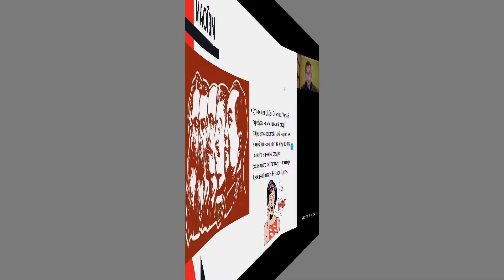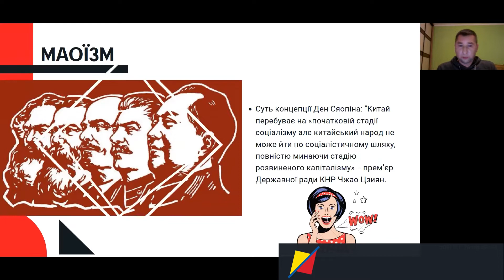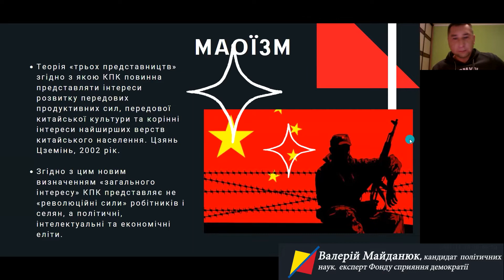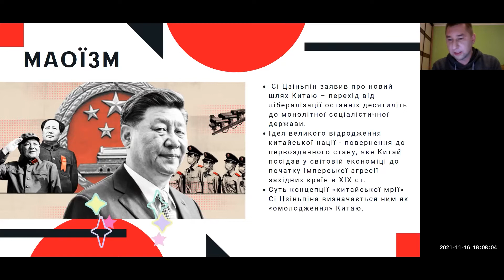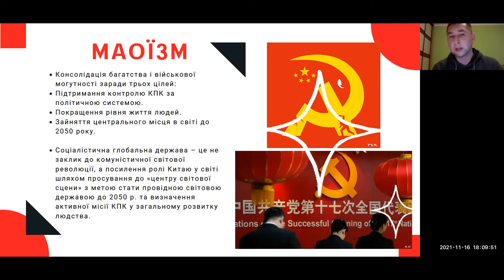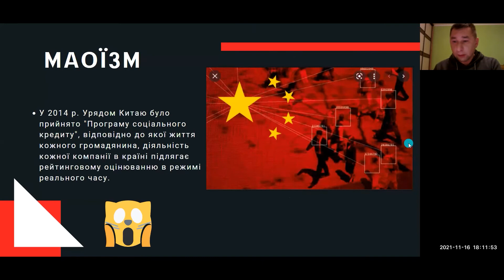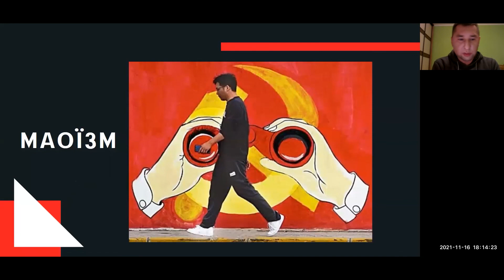Валерій Майданюк «Маоїзм». Фрагмент лекції від 16.11.2021 р.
💛💙Фрагмент лекції освітнього проекту  «Школа суспільно-політичної освіти»💛💙
📅Дата: 16 листопада, четвер, 17:00.
💠Тема: «Ультраліві ідеології»
👤Лектор: Валерій Майданюк, журналіст, кандидат політичних наук, викладач історії та політології, експерт Фонду сприяння демократії.
️️❗️Важливо️: Якщо ви не реєструвалися на участь в проєкті на друге півріччя, просимо це зробити за посиланням:
☝️Зверніть увагу!
- програма навчання відповідає вимогам порядку підвищення кваліфікації педагогічних і науково-педагогічних працівників, відповідно до Постанови КМУ № 800  від 21 серпня 2019 р;
- за підсумками кожного модулю слухачі отримують сертифікати;
- для отримання сертифікату треба відвідати від 75% занять та скласти підсумкове тестування.
💪Школа суспільно-політичної освіти - це спільний проєкт Фонд сприяння демократії та Hanns Seidel Stiftung Ukraine.
🆓Участь в проєкті безплатна!